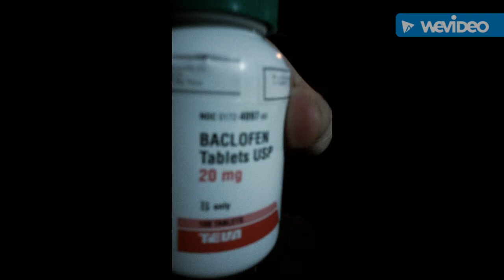pros and cons to penile USB implants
real discord